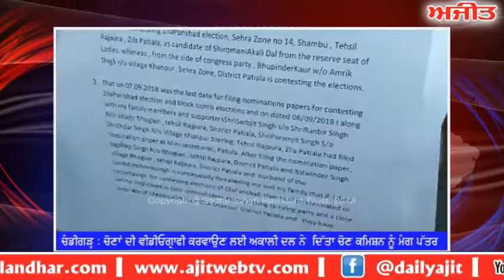ਚੰਡੀਗੜ੍ਹ : ਚੋਣਾਂ ਦੀ ਵੀਡੀਓਗ੍ਰਾਫੀ ਕਰਵਾਉਣ ਲਈ ਅਕਾਲੀ ਦਲ ਨੇ ਦਿੱਤਾ ਚੋਣ ਕਮਿਸ਼ਨ ਨੂੰ ਮੰਗ ਪੱਤਰ